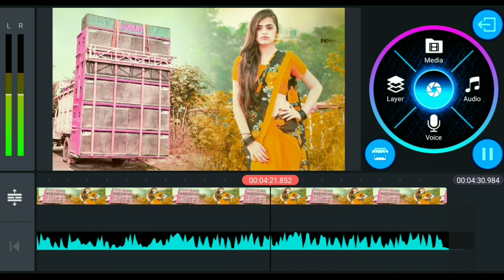School Ke Piche paper Ke Niche Tera Intezar karunga NAU NAJPURI SONG #2022#2023